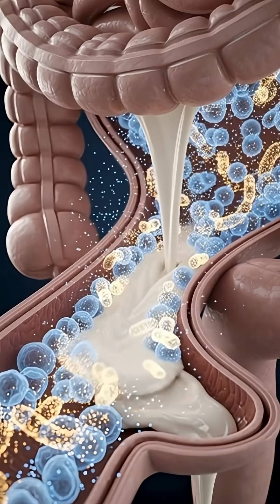What Happens Inside Your Body After Drinking Milk? | 3D Medical Animation Explained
What happens inside your body after drinking milk? 🥛
From the stomach to the intestines, all the way to your brain and muscles — this short cinematic breakdown shows how milk travels through your system, how it boosts energy, nourishes muscles, supports gut health, and even the possible side effects in some people.
Watch till the end to see the full internal journey of milk inside the human body.
If you enjoy science-based health visuals, make sure to follow for more 3D anatomy videos!